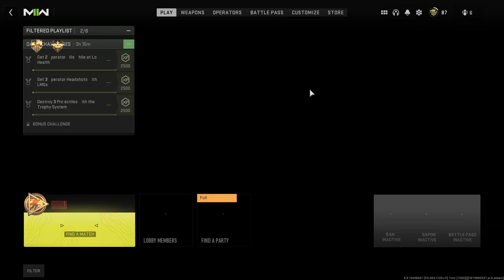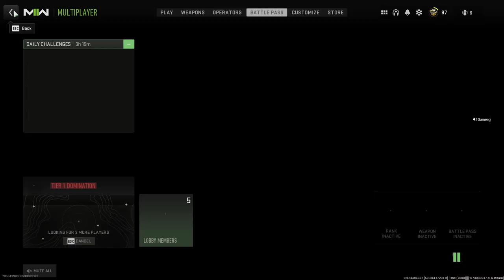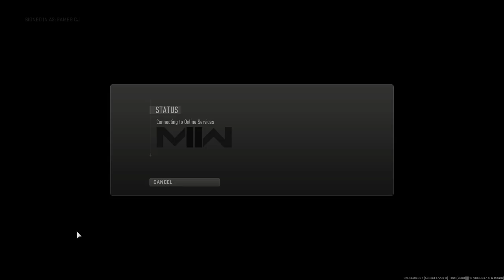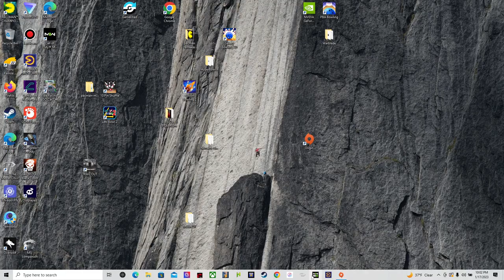CoD MW II leveling up some more weapons